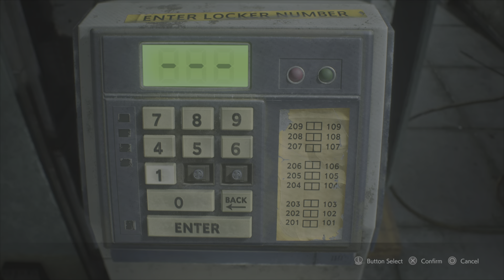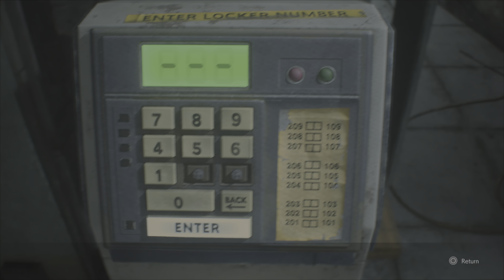Let's Play - Resident Evil 3 Remake | Part IV